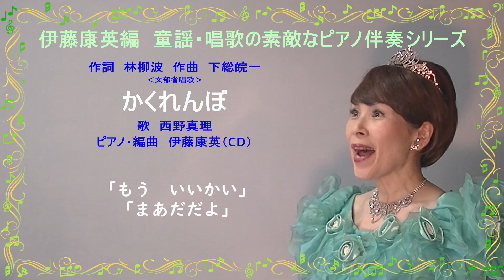かくれんぼ ‹文部省唱歌›作詞 林柳波 作曲 下総皖一 歌 西野真理（バリトン系ソプラノ） ピアノ・編曲 伊藤康英（CD）♪伊藤康英編 童謡・唱歌の素敵なピアノ伴奏シリーズ♪ 2023年5月4日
かくれんぼ　‹文部省唱歌›（小学校2年生音楽教科書掲載曲）
作詞　林柳波　作曲　下総皖一
歌　西野真理（バリトン系ソプラノ）
ピアノ・編曲　伊藤康英（CD）
♪伊藤康英編　童謡・唱歌の素敵なピアノ伴奏シリーズ♪
2023年5月4日
背景画像は無料画像サイト「素材グッド」さんのものを使わせていただいております。

‹解説›
単純な曲なのに伊藤さんの編曲にかかると「かくれんぼ」の光景が浮かんでくるようです。

もしくは↓「西野真理　バリトン系ソプラノのブログ」
2023年5月3日のものを検索してお楽しみくださいませ。